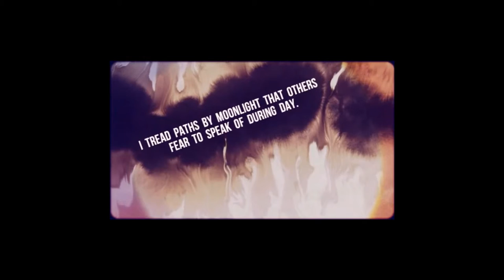The name of the wind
So begins the tale of Kvothe—from his childhood in a troupe of traveling players, to years spent as a near-feral orphan in a crime-riddled city, to his daringly brazen yet successful bid to enter a difficult and dangerous school of magic. In these pages you will come to know Kvothe as a notorious magician, an accomplished thief, a masterful musician, and an infamous assassin. But The Name of the Wind is so much more—for the story it tells reveals the truth behind Kvothe's legend